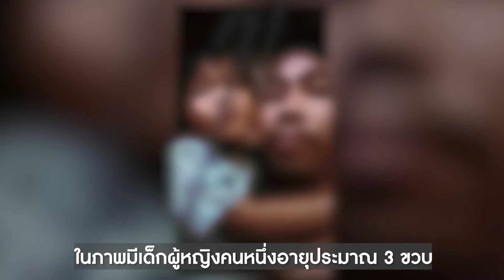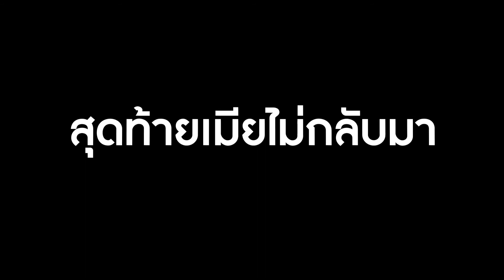หนีไม่รอดรวบแล้วพ่อใจยักษ์จับลูก3ขวบแขวนคอ ประชดเมีย | คมชัดลึก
ตำรวจบุกรวบพ่อใจยักษ์ จับลูกสาววัย 3 ขวบแขวนคอ ประชดเมีย หลังก่อเหตุย่านบางมด แล้วกลับบ้านเกิดที่ บุรีรัมย์ เมียยืนยันเลิกเด็ดขาด